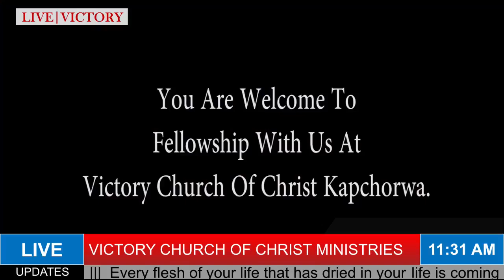Sunday service at Victory Church of Christ ministries international Kapchorwa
Sunday service at Victory church of Christ ministries international Kapchorwa uganda